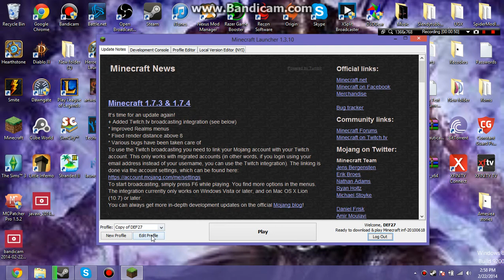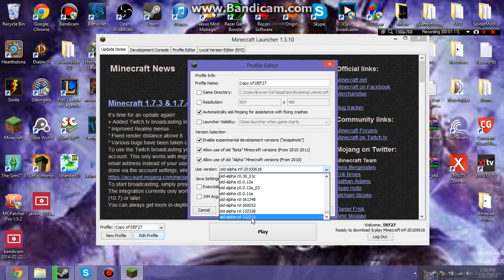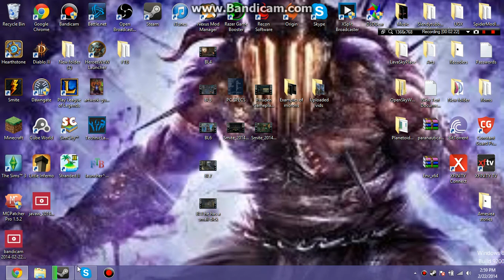How to play old versions of minecraft